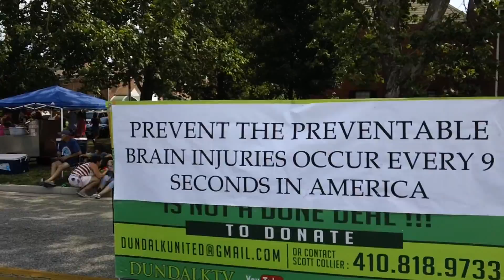2017 DUNDALK 4th OF JULY PARADE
MANY THANKS TO EVERYONE WHO JOINED DUNDALKTV ON OUR 4th OF JULY FLOAT